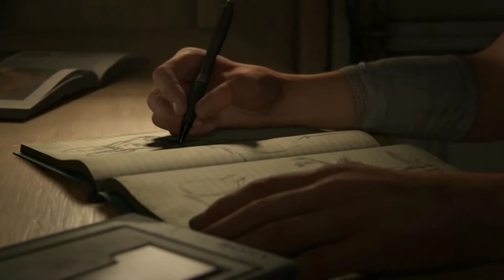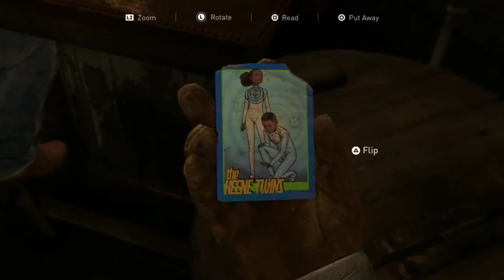The Last Of Us Part II Gameplay Walkthrough Ep. 1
Welcome to The Last Of Us Part II Gameplay Walkthrough!